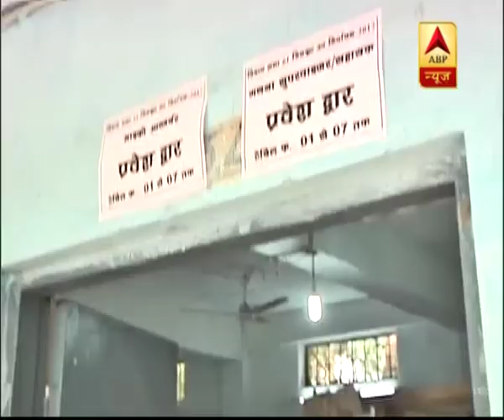Chitrakoot by-election: Congress leading over BJP with over 16,981 votes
Chitrakoot by-election: Congress candidate Nilanshu Chaturvedi leading over BJP's Shankar Dayal Tripathi with over 18,000 votes after eighth round of counting. For latest breaking news, other top stories log